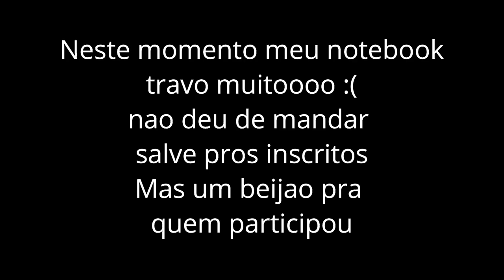FUGINDO DOS NOSSOS PESADELOS!😱 (Roblox)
💜Leia e ganhe um sanduba💜

~oiii gente no video de hoje eu e a felina escapamos dos nossos
 peladelos😁

~Nome do Mapa: Escape do pesadelo da natasha e da fernanda

💜Familia Pandastica💜

Facebook: natasha santos da rocha
Musicaly: @natashapandah
Roblox: MariaJoaquinaLove

Caixa postal:
Para: Natasha santos da rocha
CEP: 88506145
Lages/SC